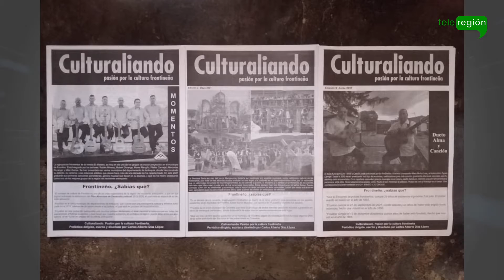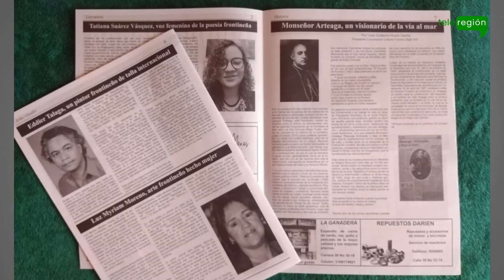Culturaliando, el periódico que resalta a quienes aportan al arte y cultura de Frontino